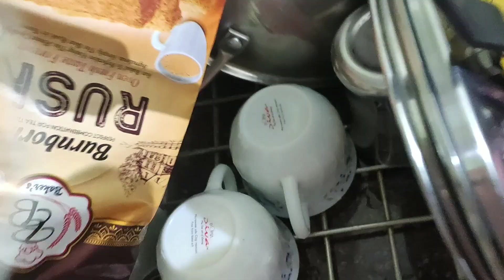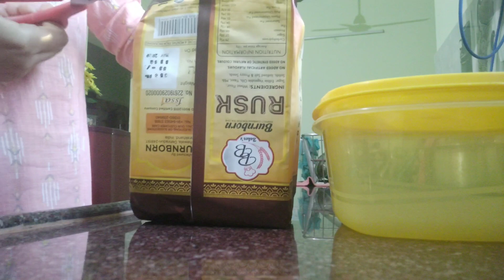हमारे प्यारे गजराज 🤗🙏